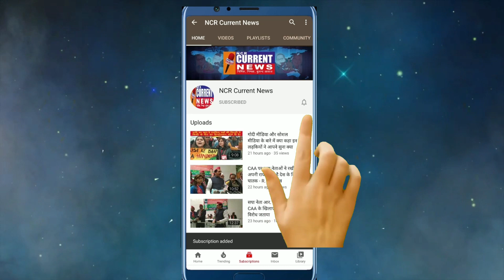पं. नारायण दत्त शर्मा ने BSP प्रत्याशी के रूप में किया नामांकन, जनता बहुत उत्साहित